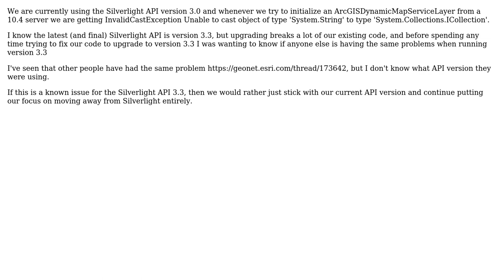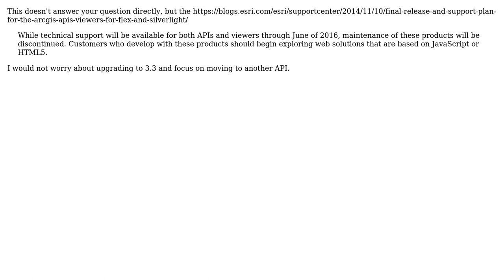Is ArcGIS for server 10.4 incompatible with the Silverlight API with regards to dynamic map layers?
GIS: Is ArcGIS for server 10.4 incompatible with the Silverlight API with regards to dynamic map layers?

With thanks & praise to God, and with thanks to the many people who have made this project possible! | Content (except music & images) licensed under CC BY-SA | Music | Images & others | With thanks to user TJ Rockefeller user PolyGeo user Mintx and the Stack Exchange Network Trademarks are property of their respective owners. You are responsible for your own actions.